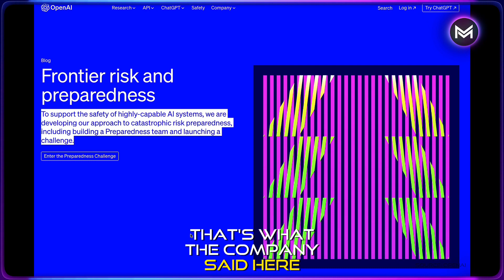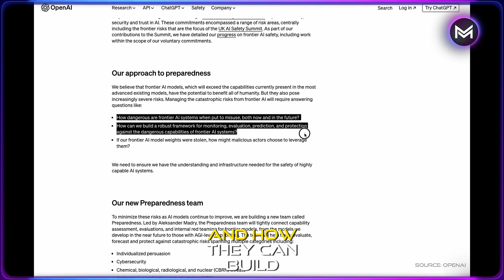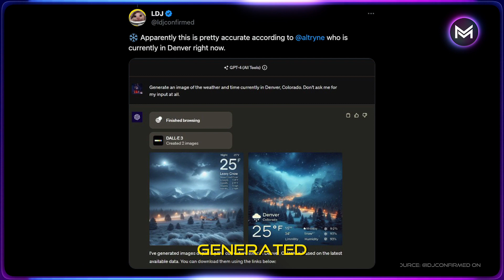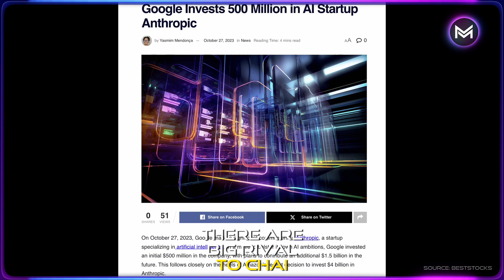THE MOST INTENSE Ai RIVALRY: TECH GIANTS COMPETE FOR Ai SUPREMACY. WHO WILL WIN?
The AI battleground is heating up with a new U.S. bill on the table. Tech giants are in a wallet-draining race to dominate the AI landscape. I'm diving into which AI innovations are getting the green light and the size of the investments at play. Join me for a week of AI and tech rivalry.

▬▬▬▬▬▬▬▬TIMESTAMP▬▬▬▬▬▬▬▬▬
0:00 - INTRO
0:07 - BIDEN'S AI EXECUTIVE ORDER
0:43 - OPEN AI SAFETY
1:22 - AI RACE - CHAT GPT
2:26 - AI RACE - GOOGLE GEMINI
3:17 - AI RACE - INVESTMENT DOLLARS
▬▬▬▬▬▬▬▬STORY SOURCES▬▬▬▬▬▬▬▬▬
Story 1:

Story 3:
IMAGE 1: SUPERHUMAN News letter
IMAGE 2: @IDJCONFIRMED ON X
IMAGE 3: @IDJCONFIRMED ON X

Story 5:
IMAGE 1: COINTELEGRAPH
IMAGE 2: BESTSTOCKS
IMAGE 3: TECHCRUNCH
IMAGE 4: ANTHROPIC

***NOT FINANCIAL, LEGAL ADVICE. I do include my opinion in this broadcast. However, I'm not an expert or a financial advisor. Please perform your research on all topics mentioned.